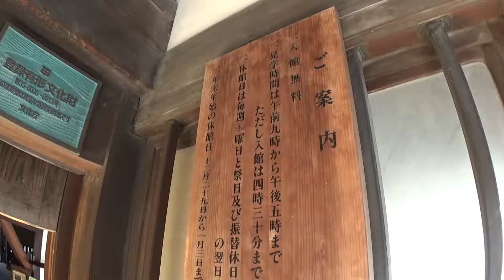30秒の心象風景10036・文化財の町家～城東むかし町家～